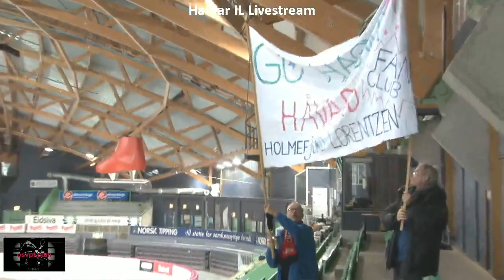osvpt-2 Nm e-dist 5000m, Søfteland-Bøkko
osvpt-2 Nm e-dist 5000m, Søfteland-Bøkko og seremoni 1500/ 5000m - Captured Live on Ustream